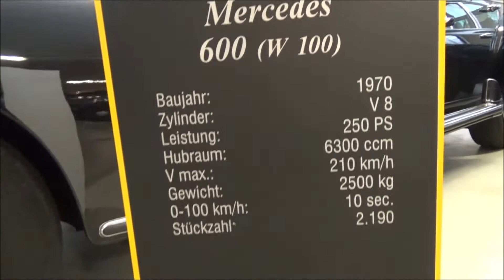Mercedes-Benz 600 (W100) - Car Collection Steim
A Mercedes-Benz 600 (W100) presented at the Steim Car Collection in Schramberg (Germany).

- 250 HP
-  Nm max. torque
- 210 km/h topspeed
- 10.0 sec. (0 to 100 km/h)